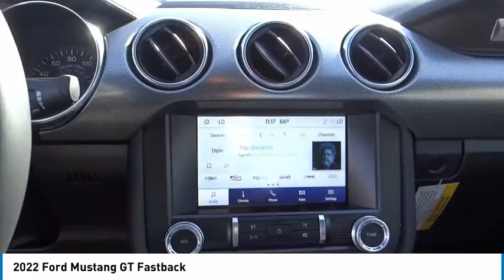2022 Ford Mustang ORANGE TUSTIN PLACENTIA FULLERTON ORANGE COUNTY 00220275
2022 Ford Mustang GT Fastback

Villa Ford
2550 N. Tustin St.